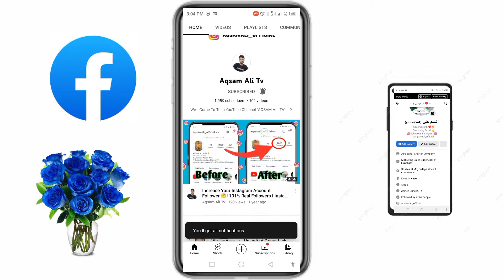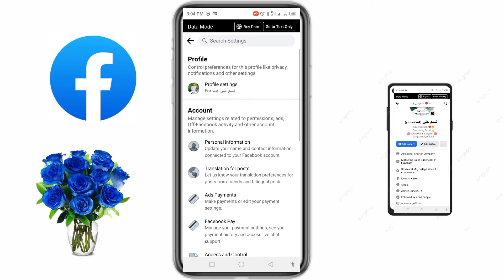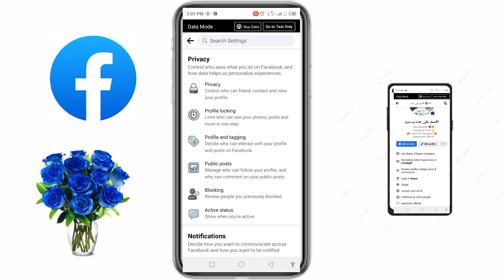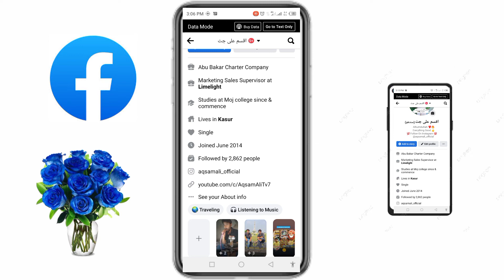Follow Button On Facebook Account